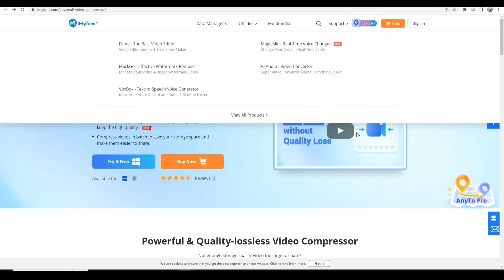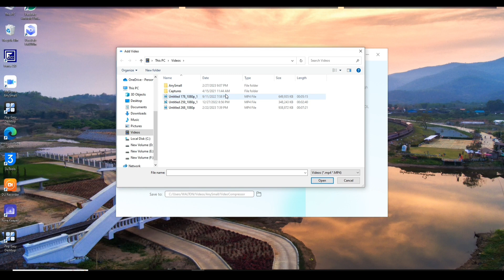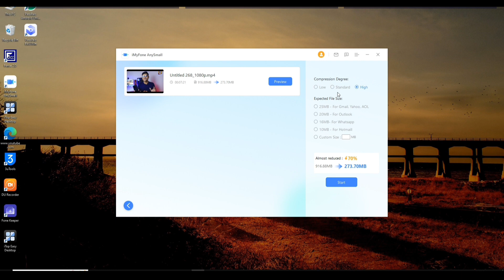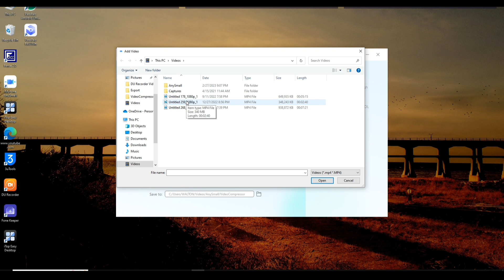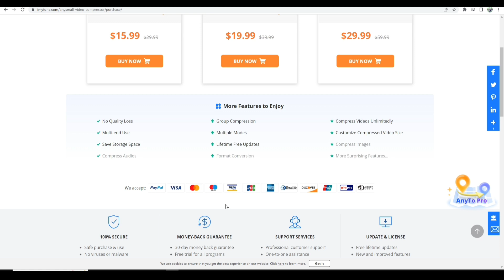Compress Your Large Size Video to Small Size Without Any Quality Loss - iMyFone Anismall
[Bonus Tip] Easily Compress MP4 Video without Damaging Pixels,